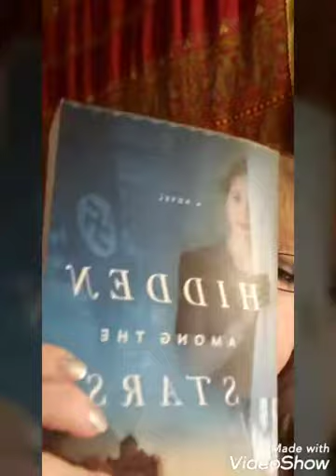Hidden Among The Stars